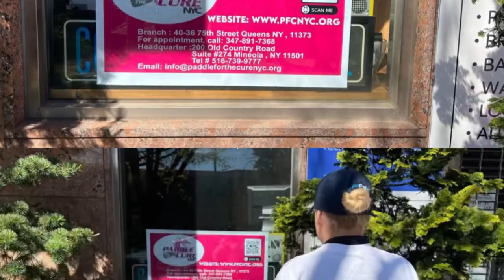See you at the Kickoff!